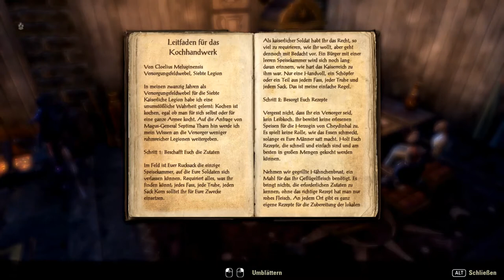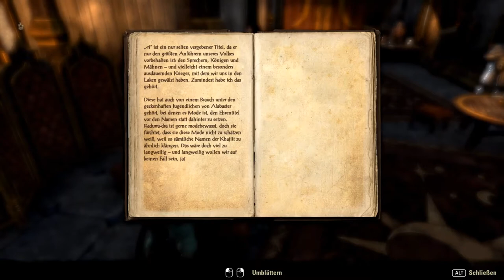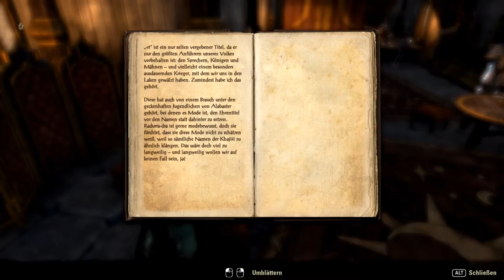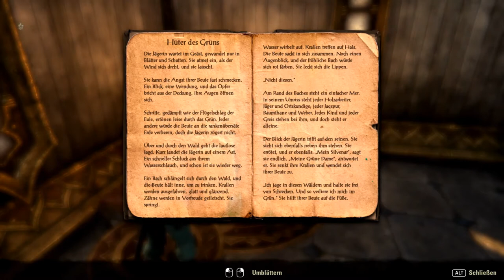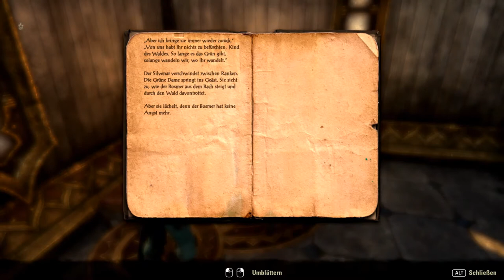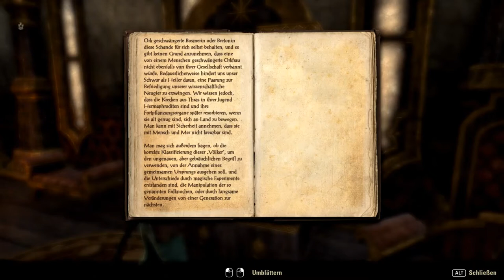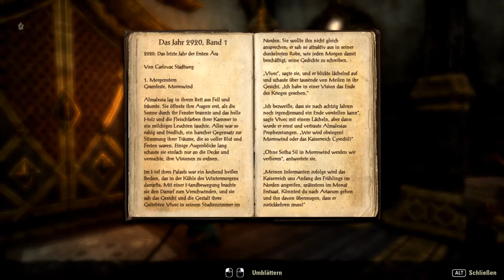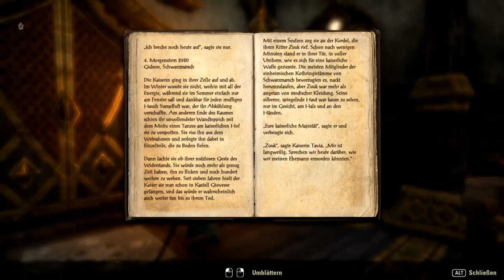#007: Detektivin Nisyaha die Untersuchung eines Mordes und vorher gestohlene Dokumente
Dokumente wurden in dieser Folge gestohlen und ein Mord verübt.
Wir werden beides in der nächsten Folge genauer Untersuchen und aufdecken!!